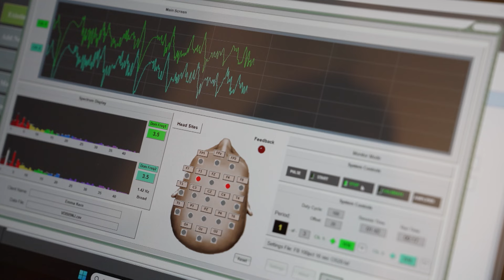How to Find Hope Through Counseling for Your Needs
Midwest Center for Hope & Healing (MCHH) is a psychotherapy practice founded by Jennifer Knox, MA, LCPC. MCHH will work with you to better understand your goals and needs while helping you develop effective strategies to overcome life challenges.

MCHH includes a staff of licensed therapists who offer a wide range of community and Christian counseling services for individuals, families, and couples of all ages. Whether dealing with stress of everyday life or challenging transitions, MCHH therapists are here to help you improve overall mental health, strengthen relationships, and meet personal goals.